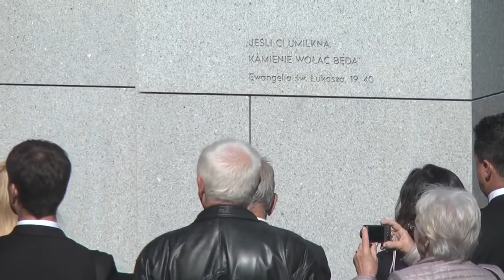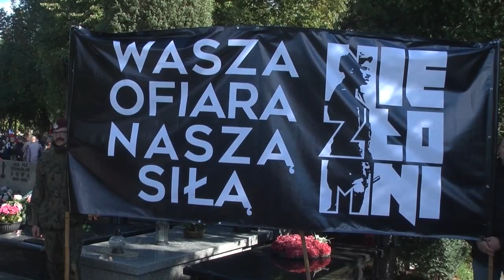Uroczysty pogrzeb Żołnierzy Wyklętych – Warszawa, 27 września 2015